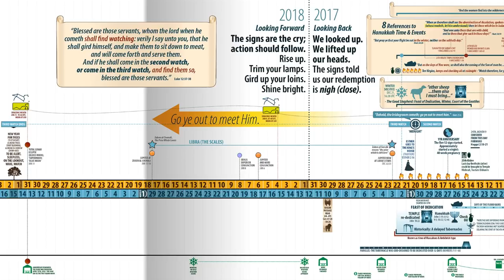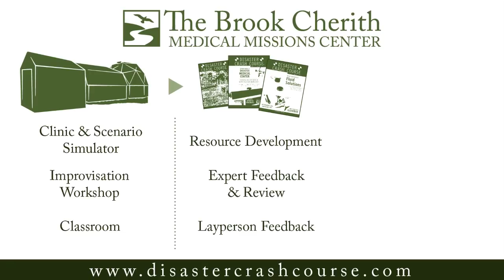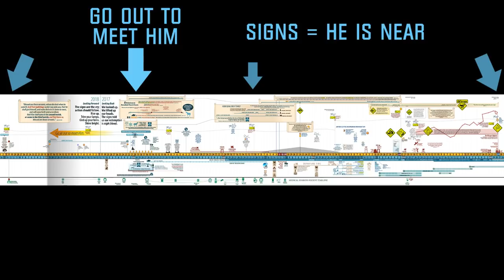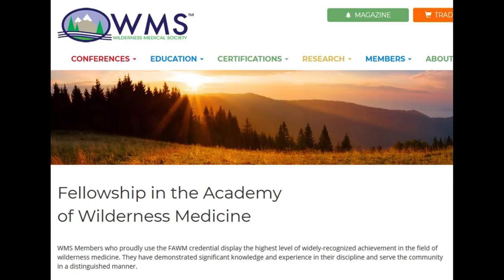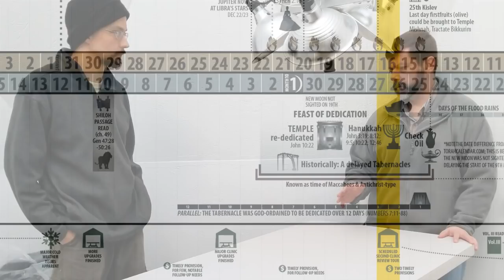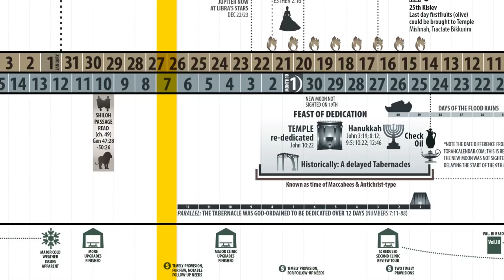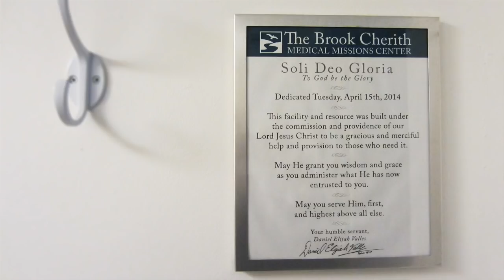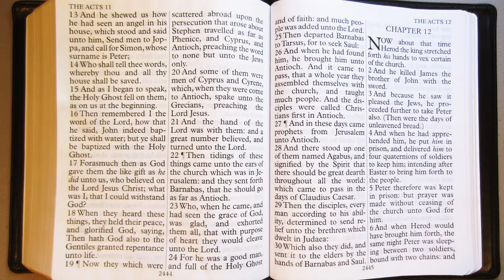Missions Update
The purpose of the celestial and prophetic signs is to tell us that Christ is near - but not here yet. There is a time - as Jesus explained - where we will know that He is nigh; and that should affect how we live. How will Christ find us, when He does come? Will He find us living as wise and faithful servants, who are ambassadors of their Lord? I am not surprised - at all - that the past month (and currently) has been such a time of the Lord working - a time of rising up, and occupying till He comes. We already know He is nigh - so what are we doing? Let us make ourselves ready, rise up, and shine bright for Him! Maranatha!!

DISASTER CRASH COURSE VOL. II - MEDICAL CENTER

DISASTER CRASH COURSE VOL. III - FLUID SOLUTIONS

Please consider being a financial and prayer partner, with this medical ministry project. Thank you for your vital support and encouragement!

Postal:
Daniel Valles
Shelby, AL 35143